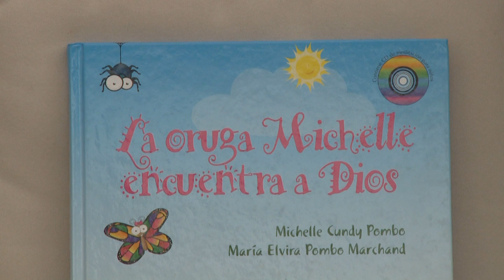Arcangel URIEL & Arcangel GABRIEL | Diana Alvarez & Ma. Elvira Pombo